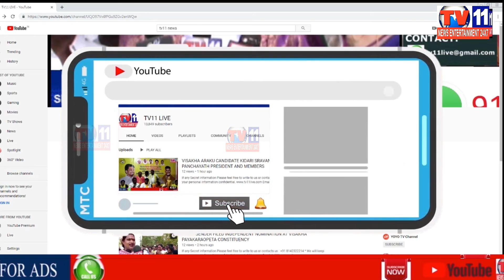पश्चिम बंगाल पूर्व मेदनीपुर के कइँती में भयानक बस दुर्घटना